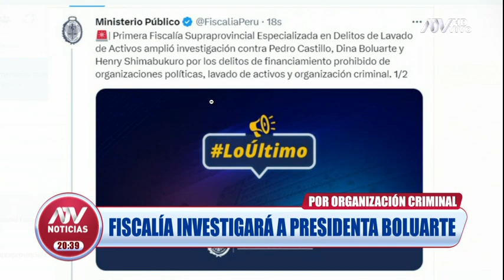Fiscalía investigará a la presidenta Dina Boluarte por organización criminal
Procesos también serán aplicados en contra de Pedro Castillo y Henry Shimabukuro.